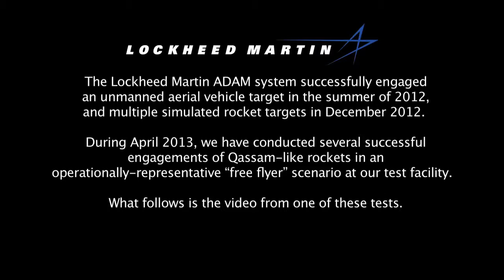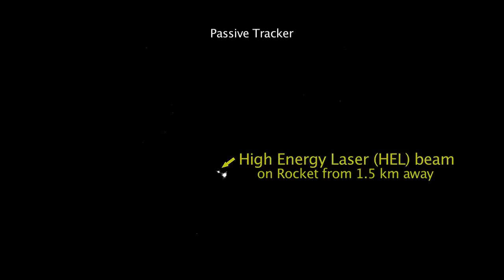ADAM High Energy Laser Counter Rocket Demostration made by Lockheed Martin